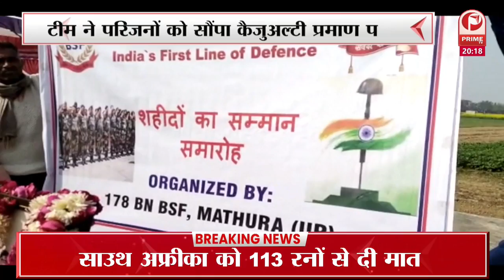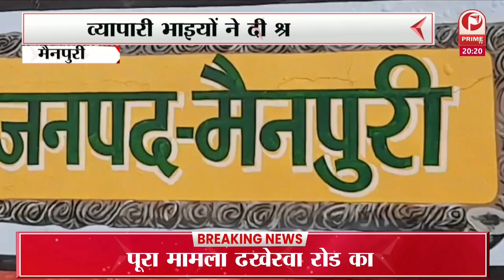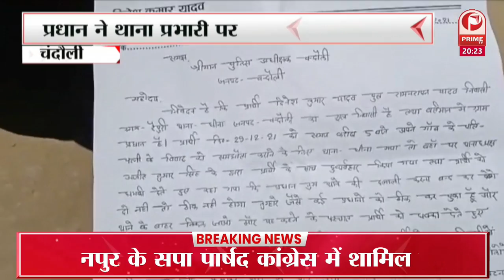उन्नाव में सपा सुप्रीमो पर बरसे AMIT SHAH | 250 करोड़ मिलने से अखिलेश परेशान क्यों ? || Prime Tv